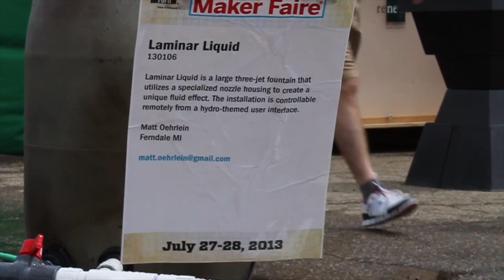Laminar Fountain Promo Video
This fountain was built at i3 Detroit.